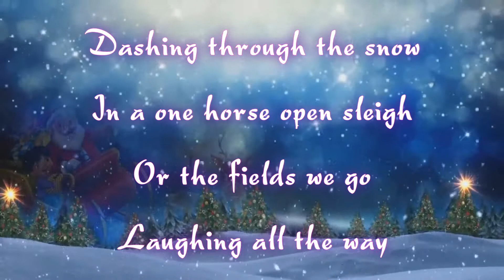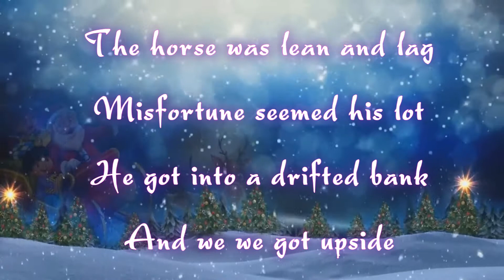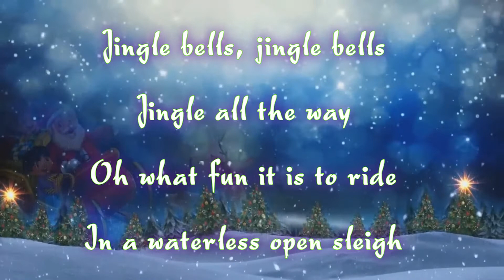Inst - Jingle Bells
Christmas song - Jingle Bells